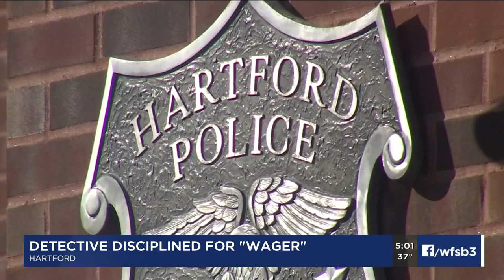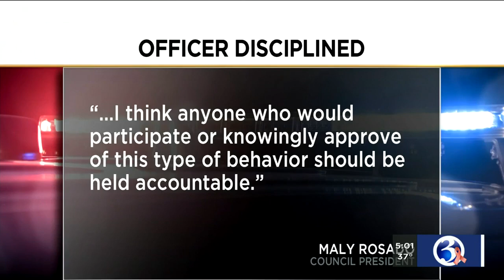VIDEO: Hartford police detective under investigation for making homicide wager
A Hartford police detective is under fire after a text message he sent.